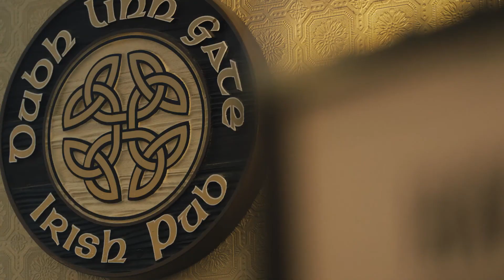Dubh Linn Gate Irish Pub Vancouver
Dubh Linn Gate Irish Pub is on the move with our first sister location opening on Vancouver's hip and happening Main Street - summer 2015. We can't wait to meet our new friends and neighbours.